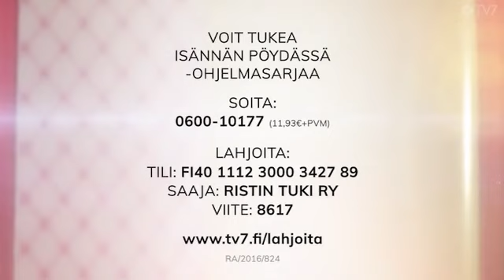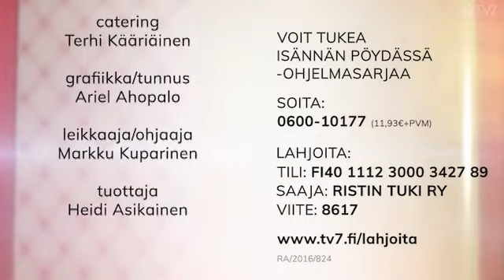Isännän pöydässä Vieraana Riku Kekki Jakso 391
Riku kävi läpi rankkoja aikoja riippuvuuksineen ja monine läheltä piti -tilanteineen, mutta "Jeesus haki hiihtoladulta". Heti uskoontulonsa jälkeen hänet otettiin rukouspalveluavustajaksi Pirkko Vesavaaran tiimiin. Isäntänä Martti Ojares.

Jumala johdatti Rikun Kalajoen Vapaaseurakuntaan ja yhteistyöhön pastori Seppo Männistön kanssa. Lisäksi hän saa Jumalalta lauluja.
Isännän pöydässä
Sarja tavallisista suomalaisista kristityistä miehistä, jotka istuvat isännän pöytään. Isäntänä TV7:n perustaja Martti Ojares.

Sarja varustaa ja rohkaisee miehiä kaikenlaisissa elämäntilanteissa täyttämään kutsumustaan omassa elämässään.